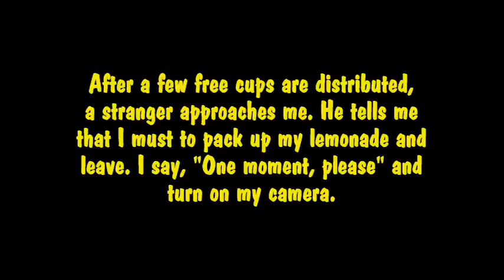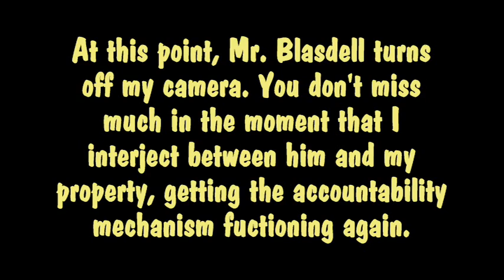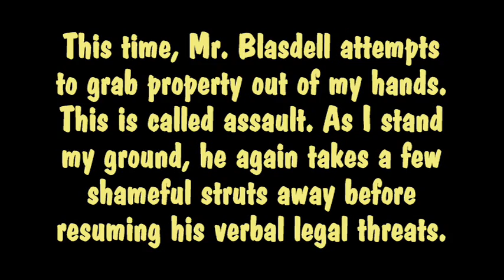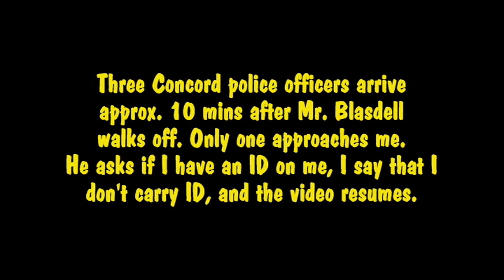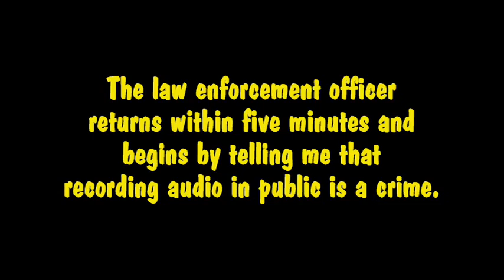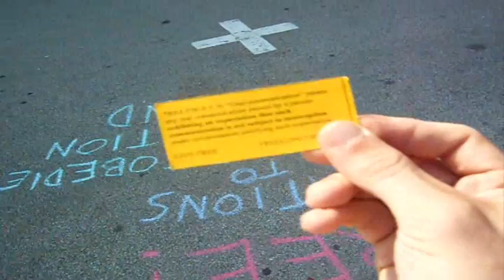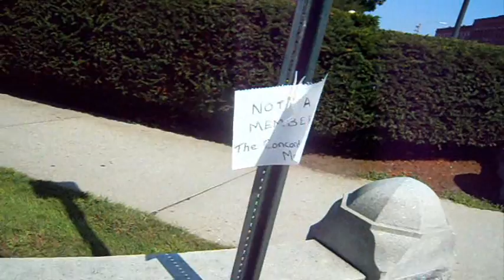Pseudobureaucrat Calls Police on Free Lemonade Stand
On Lemonade Freedom Day, August 20, 2011, I served free lemonade at the Concord farmer's market in Concord, NH. One patron of the farmer's market, who identified himself as 'the president', was particularly offended by the lemonade dispensery and, in his disdain, tried grabbing my cooler and my camera. When he realized I wasn't going to let him just steal my property, he called the police to have armed men do what he wouldn't. However, the police did not see a free lemonade operation as a sufficient enough threat to the health and safety of the community to warrant taking action, and left. The president then decided he would have the last laugh by  erecting a makeshift sign declaring, "NOT A MEMBER of the Concord farmer's market".

Lemonade Freedom Day is a national effort to resist the shutdown of children's lemonade stands around the country by government authorities. Kudos to the government authorities for choosing not to take action in this instance and allowing the free exchange of lemonade and positive vibes to commence.